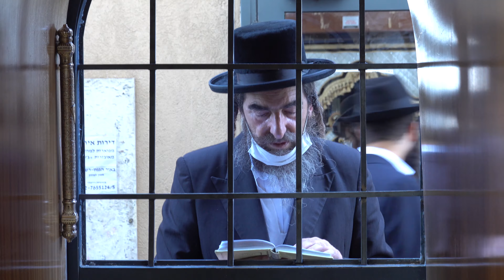קורונה במרון - ער''ח אב תש''פ בצל וירוס הקורונה.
תעוד: ער"ח אב ציון רבי שמעון בר יוחאי במרון.
משטרת ישראל נערכה להמונים שמגיעים מידי ער''ח למרוון, להתפלל על קבר התנא הקדוש רבי שמעון יוחאי בהר מירון.

בעקבות העלייה בתחלואה של ווירוס הקורונה בשבועות האחרונים, או מה שמכונה היום הגל השני של וירוס הקורונה משרד הבריאות הקשיח את ההנחיות, לאו כל הנ''ל הוצבו מחסומים שונים בכניה למתחם, וכן בחצר,מן תחנות המתנה שבהם עוכבו המתפללים כדי ליצור מרווחים, ולמנוע כניסה המונית של מתפללים רבים לתוך המערה.
בנוסף כל קבוצה הורשתה לשהות כ - 5 דקות בתוך המערה, וזאת כדי לתת אפשרות גם לקבוצה הבאה בתור להיכנס ולהתפלל.
את כל האמור כאן, אפשר לראות בסרטון בצורה יפה וברורה.
צפייה  מהנה!

 Zion Rabbi Shimon Bar Yochai in Meron.
 The Israel Police prepared for the masses who come to Mervan every evening to pray at the tomb of the holy Tanna Rabbi Shimon Yochai on Mount Meron.

Following the rise in corona virus morbidity in recent weeks, or what is now known as the second wave of corona virus the Ministry of Health has hardened the guidelines, not all of the above have placed various barriers in the compound, as well as in the yard, from waiting stations where worshipers were detained to make spaces The mass entry of many worshipers into the cave.
In addition, each group was allowed to stay for about 5 minutes inside the cave, in order to allow the next group in line to enter and pray.
All that is said here, can be seen in the video in a beautiful and clear way.
pleasant viewing!

Photo: David Cohen
* Photography is subject to copyright law, so copying or downloading it is prohibited, as well as using it without express and written permission *